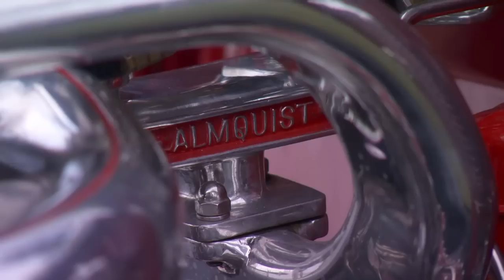Rolls Royce Thunderbolt | 1961 Imperial | Virgil Exner Designed | Festivals of Speed | Orlando, FL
Dennis heads to Ritz-Carlton in Orlando, FL to check out some cool cars at the Festivals of Speed. This show has everything! Classics, race cars, exotics, movie cars, hot rods, one-offs, customs...the only criteria is that it must be the best of the best. And These. Truly. Are. Starting with the centerpiece, the Thunderbolt, a wild custom, boat tailed behemoth built around a ground pounding V12 Rolls Royce engine, redefining "muscle". Equally unique and muscle bound is a 1967 Camaro, redone tip to tail to give it an exotic car feel. Modernized everywhere, you can still see it's origins and classic lines, but with a sleek and sexy makeover that even originalists have to respect. On the original side we have an entire set of Virgil Exner Imperials, 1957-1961, with the '61 being the "big show", a beautiful, 20 foot long yacht filled with styling front to back and fully loaded. Truly top tier. Jumping back in time to some vintage speed, a '32 Ford with a supercharged flathead V8. All metal, all correct, understated, and again...just as perfect and pristine as anything at this show, including a '66 M1-B McLaren race car from the Can Am era of racing, the last bastion of truly no holds barred, run anything, try anything, racing. Truly a fitting way to cap off the Festivals of Speed.

What a venue and truly a show of shows!

0:00 - Festvials of Speed
3:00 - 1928 Rolls Royce "Thunderbolt"
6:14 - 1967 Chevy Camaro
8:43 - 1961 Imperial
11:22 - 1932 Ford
13:01 - McLaren Race Cars

S18E11